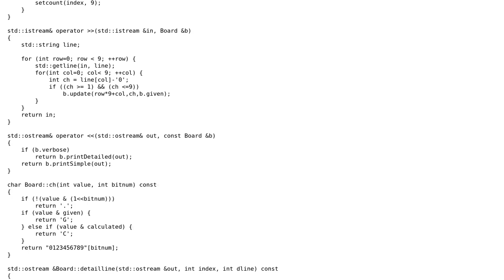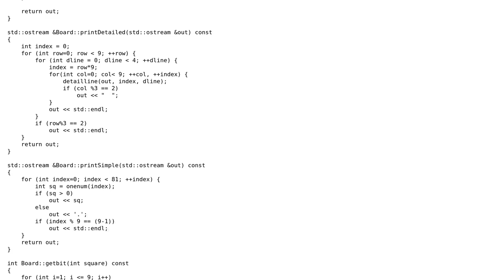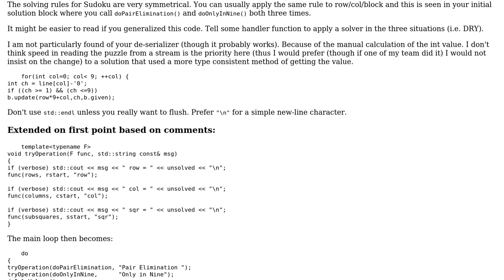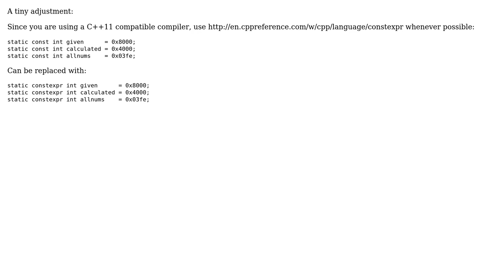Code Review: Sudoku solver in C++ (2 Solutions!!)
Code Review: Sudoku solver in C++

With thanks & praise to God, and with thanks to the many people who have made this project possible! | Content (except music & images) licensed under CC BY-SA | Music | Images & others | With thanks to user Martin York user glampert user Edward and the Stack Exchange Network Trademarks are property of their respective owners. You are responsible for your own actions.